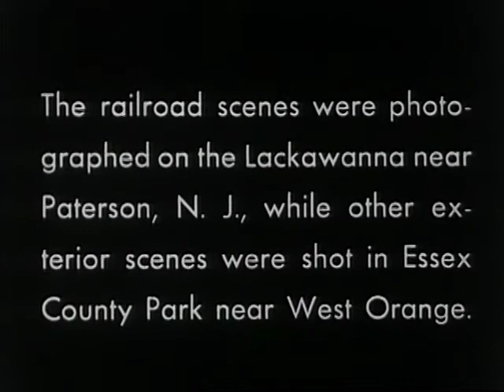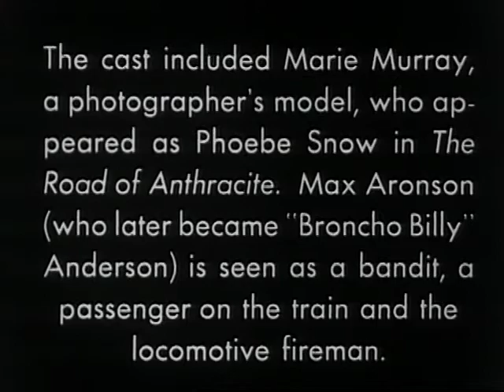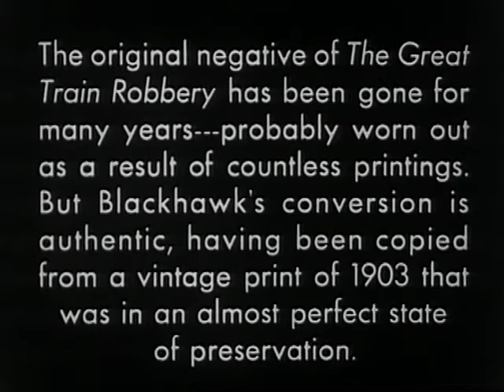The, Great Train Robbery (1903)